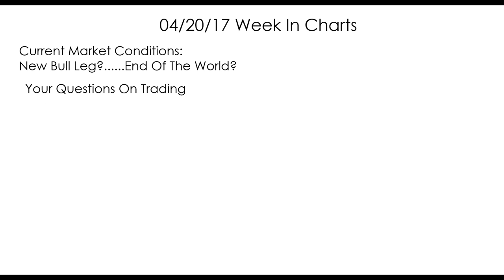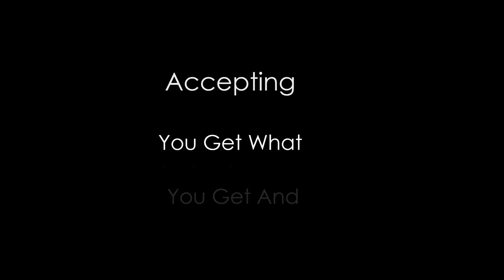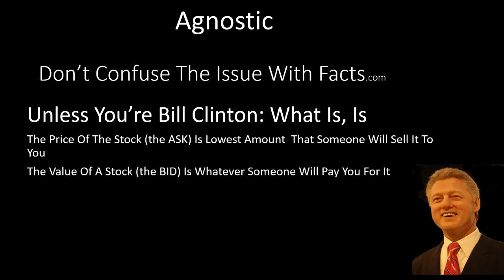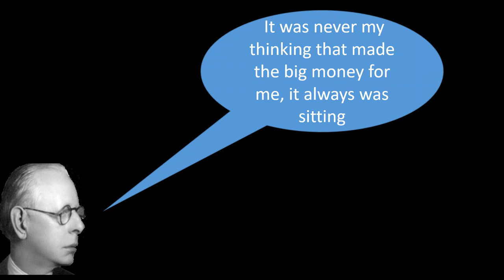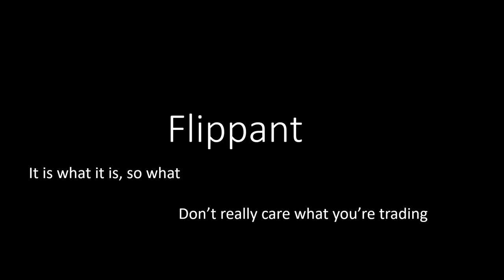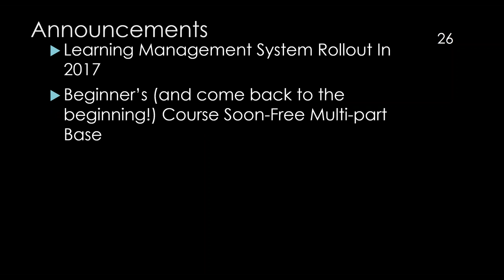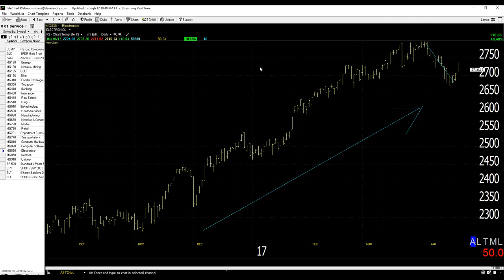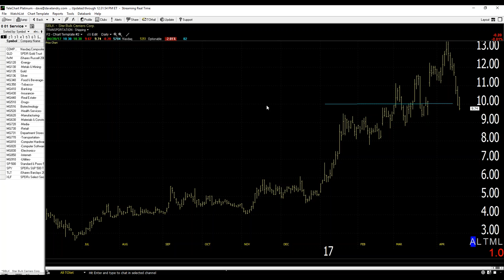Dave Landry's The Week In Charts-Traits Of Successful Traders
Dave lectures on trading/answers your trading questions and analyzes your stock picks. In this episode, he focused on the traits of successful traders and more importantly, how you can acquire them. He also continued his discussion on following the trading plan using the live portfolio as an example. Further, he also discussed when should buy IPOs.